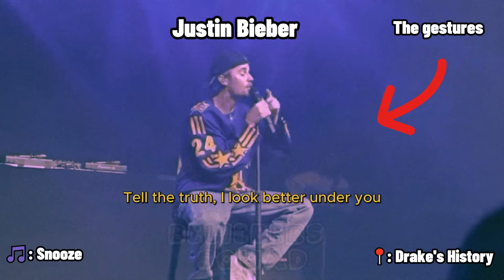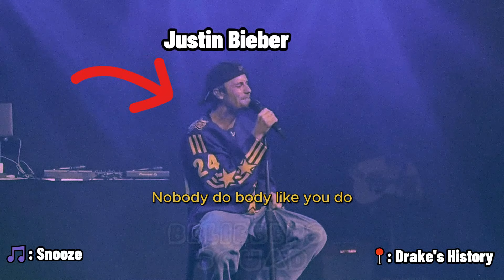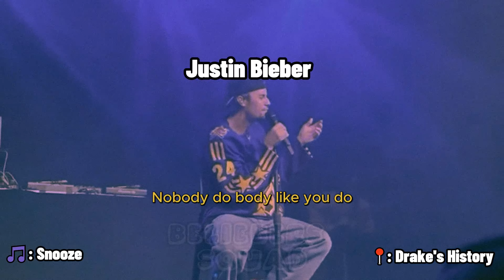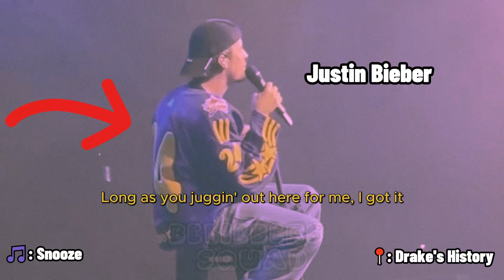Justin Bieber performing 'Snooze' at a private event at Drake's History in Toronto (Feb 1, 2024)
Justin Bieber performing 'Snooze' at a private event hosted by Drew House & Maple Leafs at Drake’s History nightclub/venue in Toronto, Ontario (February 1)